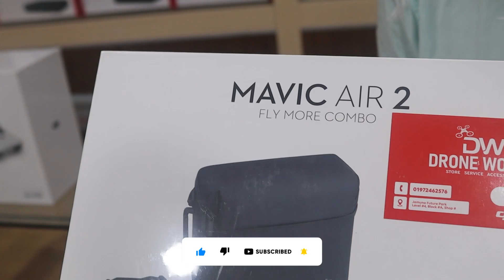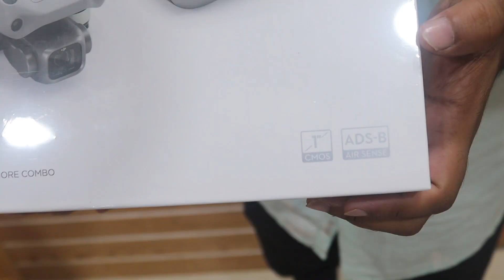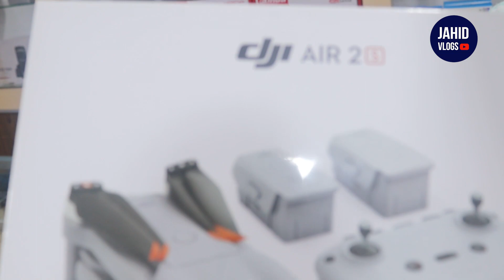অবিশ্বাস্য মুল্যে 4K Drone কিনুন | 4k Drone price in Bangladesh 2022 | DJI | Jahid Vlogs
দোকানের ঠিকানাঃ
Address: Digital Zone, Shop # 027 B, Level - 4, Block - A,
Jamuna Future Park, Kuril Pragati Ave, Dhaka - 1229

প্রিয় দর্শক,
আজকের সন্ধান 4K Drone বা Proffesional Drone নিয়ে। এখানে উন্নত মানের অরিজিনাল 4K Drone বা Proffesional Drone বা Kids এর মধ্যে DJI,DJI mavic mini ,DJI mini 2,DJI Mavic Air 2, DJI Mavic Air 2 s ইত্যাদি 4K Drone বা Proffesional Drone খুচরা দামে বিক্রয় করা হয় ।
এই ভিডিওতে আমি চেষ্টা করেছি এই 4K Drone বা Proffesional Drone গুলো দেখাতে এবং এগুলোর price সম্পর্কে ধারনা দিতে।

♥️♥️♥️ Thanks ♥️♥️♥️
Jahid Vlogs